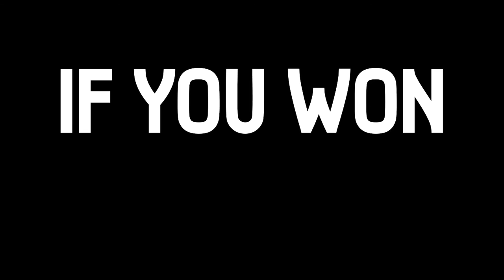What would you do? John O'Nolan (Ghost) Teaser for Founder Thunder Round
Ghost founder John O'Nolan shares a life-changing lesson. If you won the lottery, what would you do 5 years in with your time?